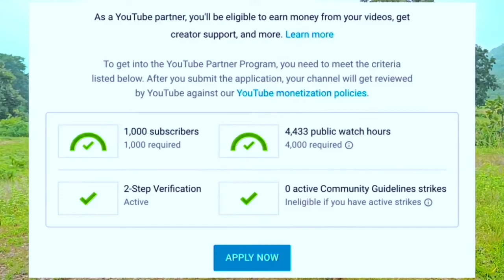🔥 लोग YouTube से पैसे 💵 कैसे कमाते है । YouTube से पैसे कैसे कमाए 2024।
paise kaise kamaye,online paise kaise kamaye
youtube se paise kaise aata hai